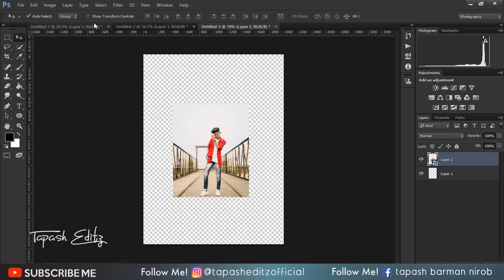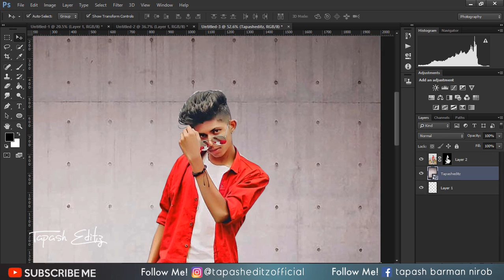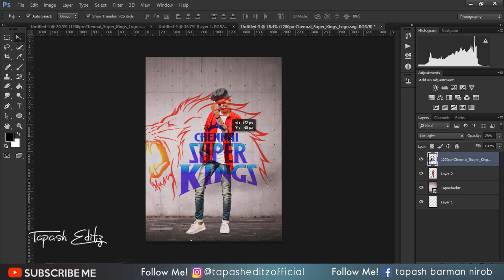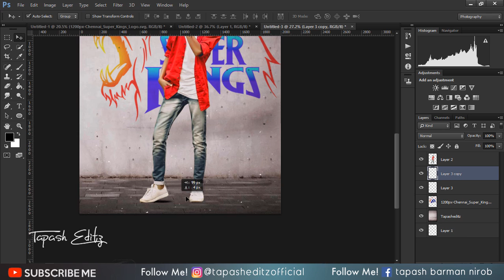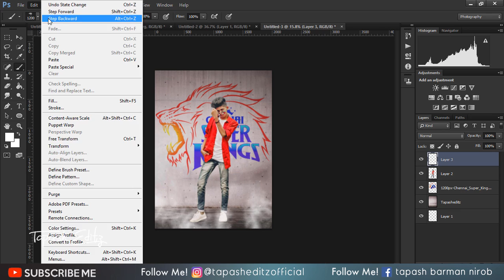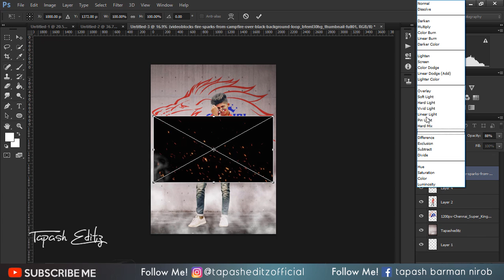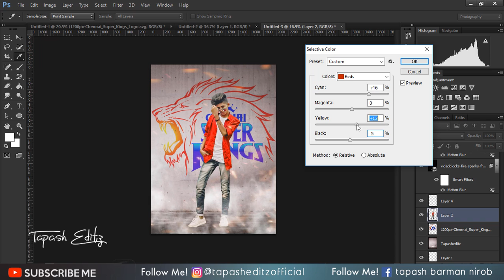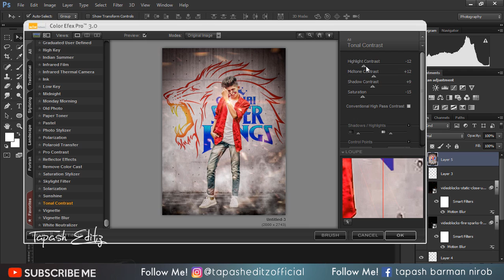Ipl Special Edit | Photoshop Best Photo Editing Tutorial 2019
Hey guys,
Today I am back with a new Latest Photoshop tutorial.In this tutorial , i will show you how to edit  Ipl Special Edit in photoshop.

● BACKGROUND & STOCKS LINKS - :

⭐BACKGROUND MUSIC

🔵 HASHTAGS -

  ™TAPASH EDITZ™